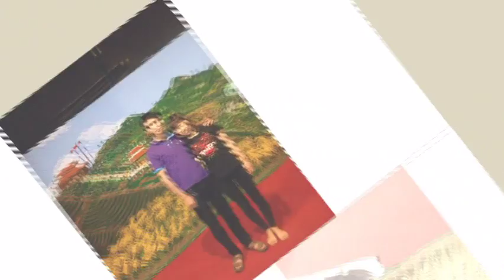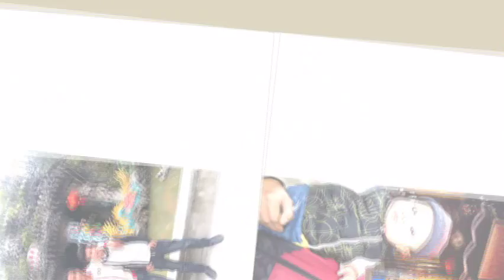Video hay nhất năm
Rất ý nghĩa